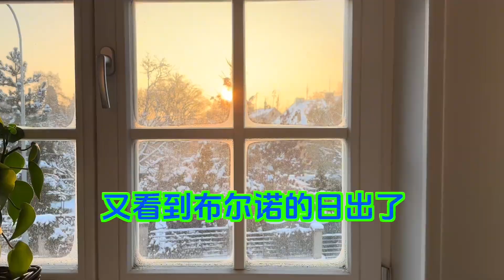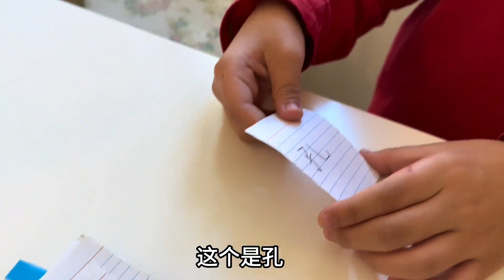美国婆婆和混血萌娃互动，上海宝妈在家鸡娃，孙子开始教奶奶中文